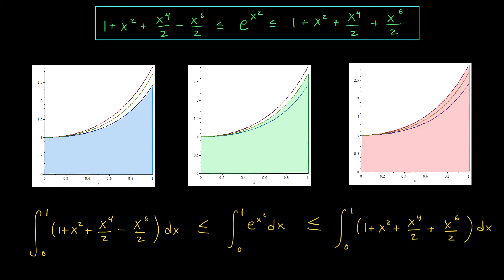Approximating Integrals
Welcome to my video series on Approximation and Infinite Series. You can access the full playlist here:

Videos by Zack Cramer, University of Waterloo. Textbook reference: Calculus: Early Transcendentals by Jon Rogawski, Colin Adams, and Robert Franzosa